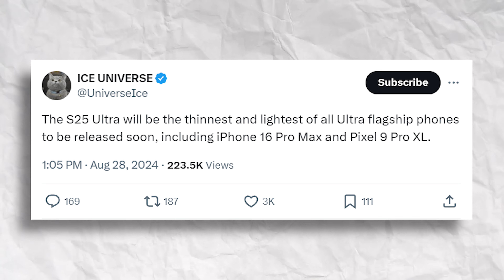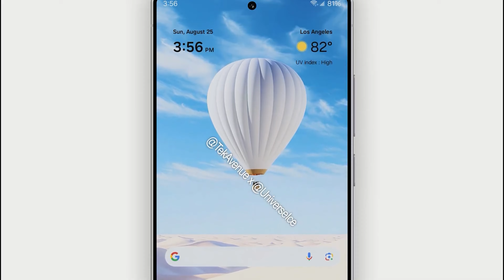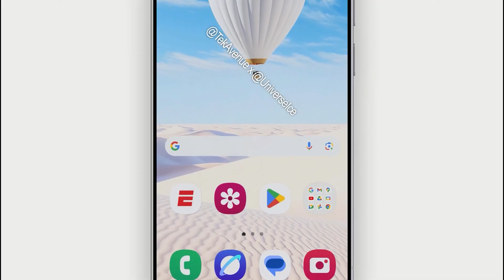SAMSUNG Changed 2 Things ON GALAXY S25 ULTRA- Major Upgrade Coming Up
Samsung ne apne new S25 Ultra me flate screen aur rounded corners ke sath launch karne wala hai, aur bhi kayi saare update AI prossesing ko handle karne ke liye internally bhi upgrade kar raha hai..